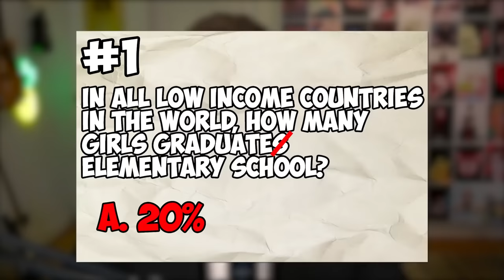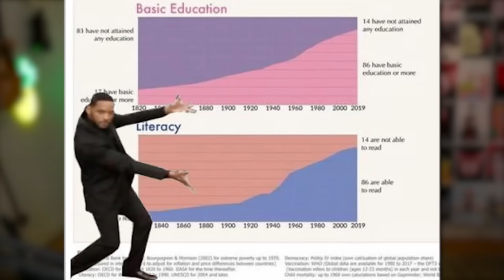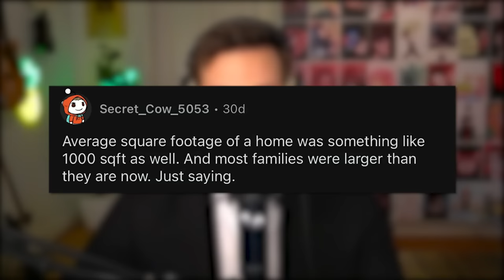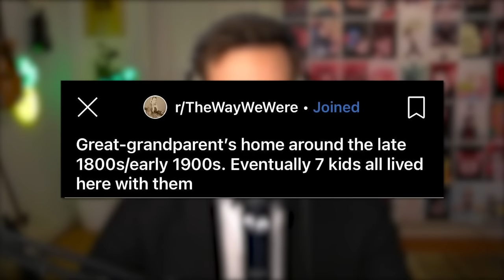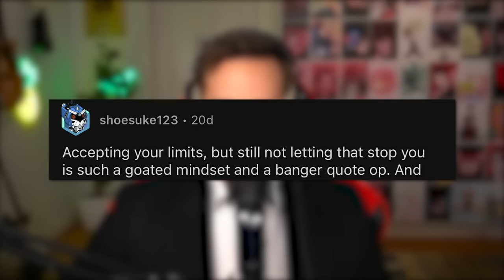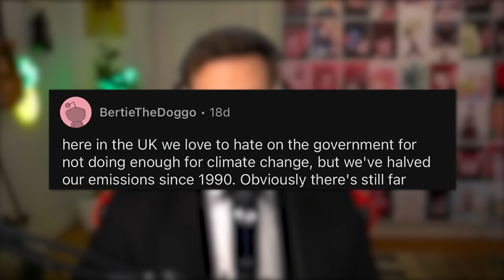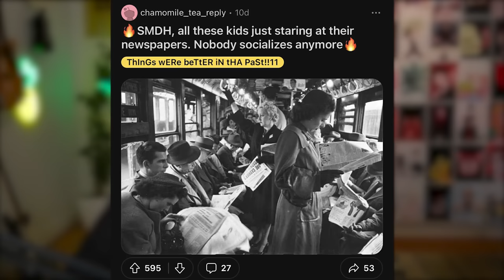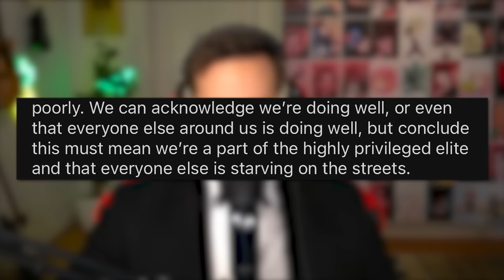It Feels Like Everything Sucks...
Lets dig into some good books and r/optimistsunite for a slightly more positive, but realistic, perspective of the world. I hope you like it!

Links:
Plenty of the graphs shown are from Our World in Data

😊 Contact the Artist:

  / joakimkarud
  / joakimkarud